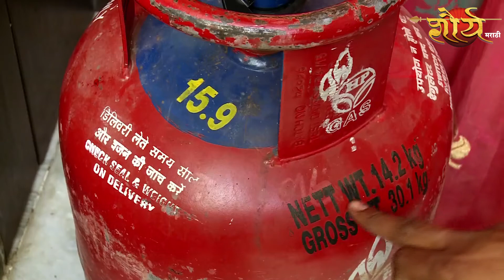डॉ .अजित नांदेडकर , सुयोग गॅस एजन्सी पारोळा